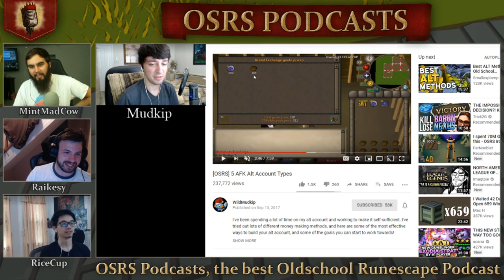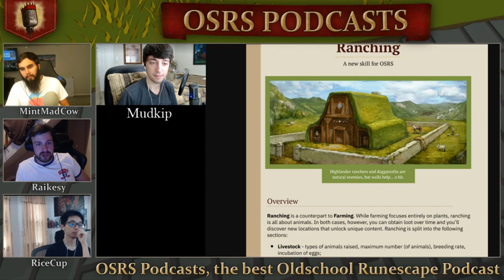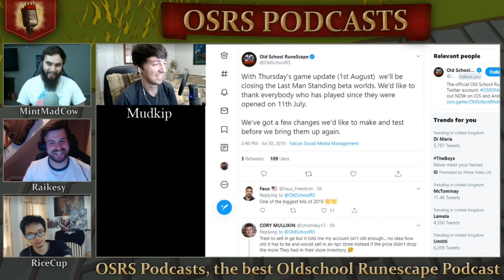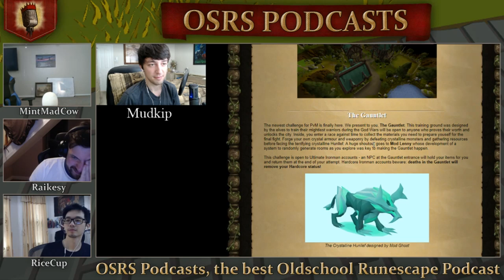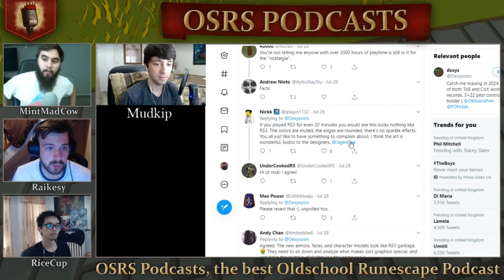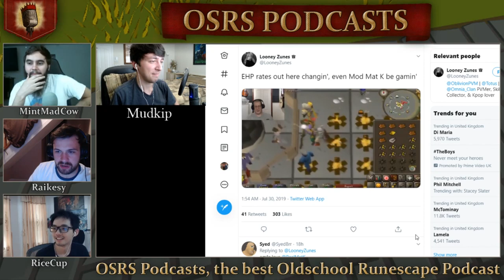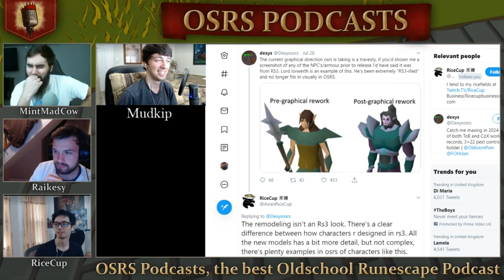Will OSRS Ever get a New Skill? Ft. Wild Mudkip - #37